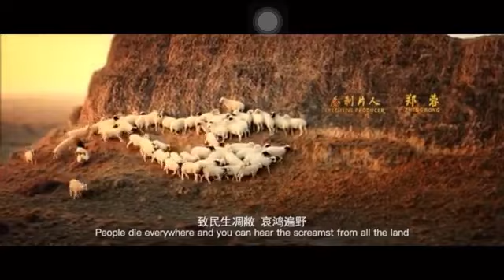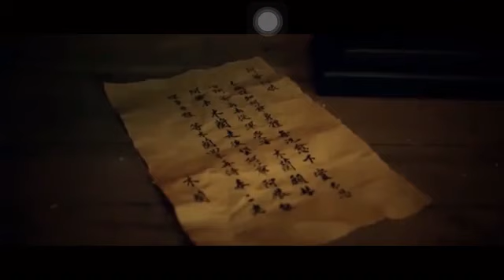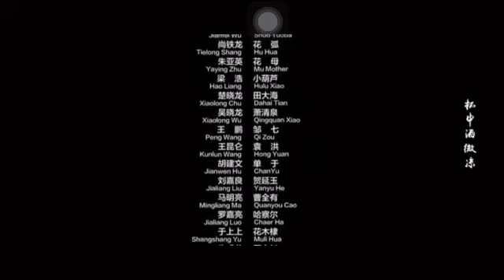movies2021 full length English subtitles